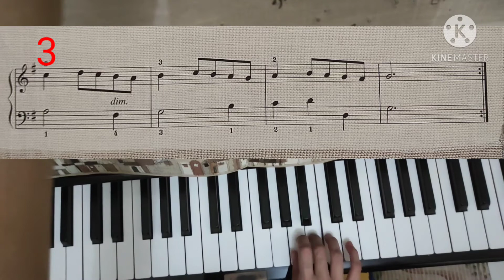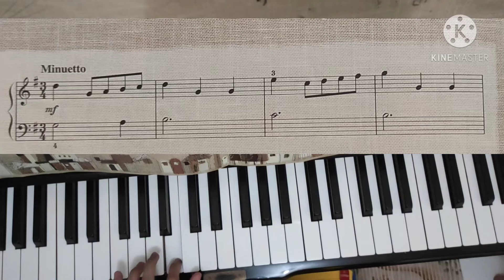Minuet Bach tutorial